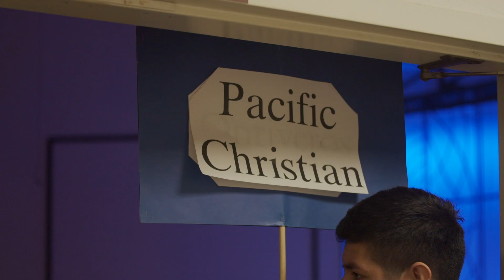Santa Maria Philharmonic brings the magic of flight to Santa Maria schoolchildren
For 50 minutes on Wednesday morning, hundreds of elementary students from Santa Maria and Orcutt schools were treated to scenes of soaring butterflies and birds, videos of humanity's successful (and unsuccessful) attempts to fly and images of celestial bodies taken by the Hubble Space Telescope set to a soundtrack of classical and modern symphony pieces.

The Santa Maria Philharmonic has offered children's concerts for more than a decade, but this marked only the second time that the group performed "Fly Me to the Moon: From JS Bach to Mr. Spock." Held at the Pacific Christian Center in Santa Maria, a second group of students is set to attend the performance Thursday morning.